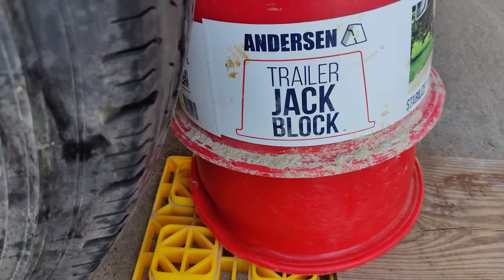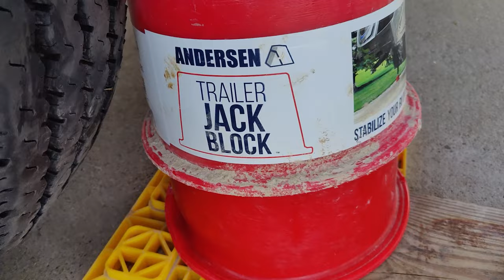Make Sure to Center Your Jack | RV Life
Re-packing Wheel Bearings on a RV.

I wasn't planning to make a video this detailed, but I was noticing some key differences over the other videos I reviewed. So this video can add to the exact details for different model RVs.

This is a 2020 Open Range 374bhs
The Grease seals are the model 10-36

Here's some great How-To videos on how to repack the bearings on your RV:

family.

links.

RV Life
RV Family life
RV living
Full time living in an rv